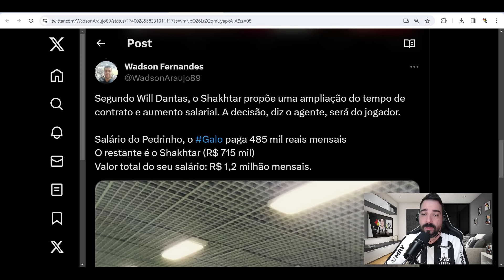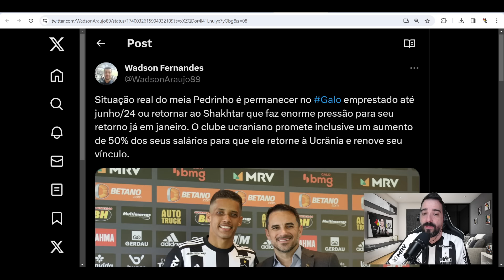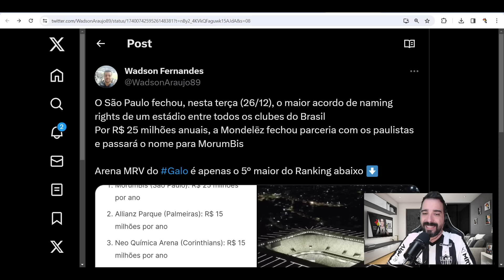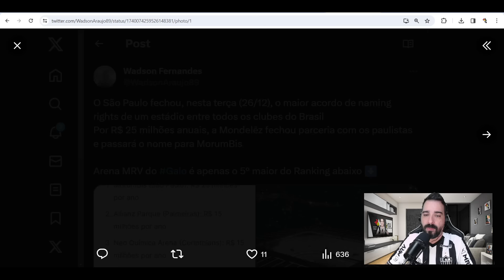🔥 PEDRINHO NOVIDADE 😱 POLÊMICA GIGANTE NO GALO 💰 VALOR BAIXO?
● webradiogalo